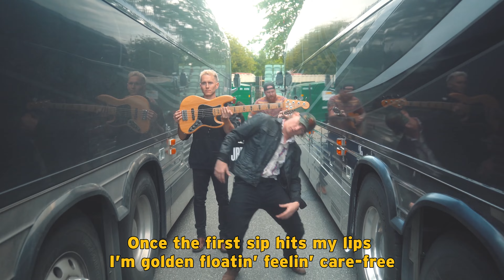James Barker Band - Beer Me (Official Lyric Video)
Official Lyric Video for Beer Me by James Barker Band.

LYRICS
There’s the Monday crack of dawn
Black coffee strong all work week-long me
There’s the Sunday morning drive
Take a little ride through the countryside me

There’s the front porch sittin’
Sweet tea sippin’ with a pretty little thing beside me
But if it’s hot outside or it’s after five
That ain’t the guy that I’ll be

Hand me a can or a long neck bottle
If you wanna see the life of the party
Throw me somethin’ cold from that ice chest Yeti
If you’re ready for a good time Charlie
Once the first sip hits my lips
I’m golden floatin’ feelin’ care-free
Can’t kill my buzz once ya flip that switch
Everybody knows that’s the beer me
That’s the beer me

At a dive bar, two for one
With the jukebox on and a George Strait song up
Round a bonfire blowin’ smoke, where the green grass grows
With a red solo cup, raised way up
All you gotta do is just

 When it’s Friday night, that’s the beer me
When it’s cold Bud Light, that’s the beer me
‘Till the keg runs dry, that’s the beer me
Somebody beer me

Written By: James Barker, Travis Wood, Gavin Slate, Todd Clark